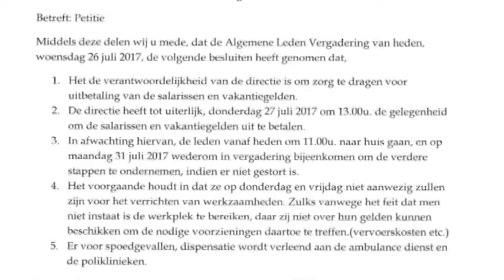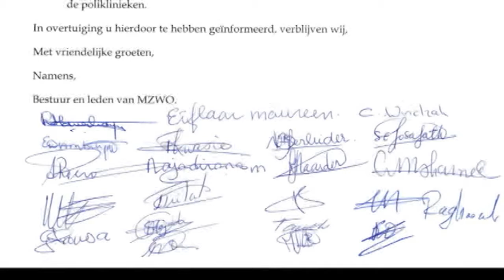26 07 2017 Bond MZ in aktie